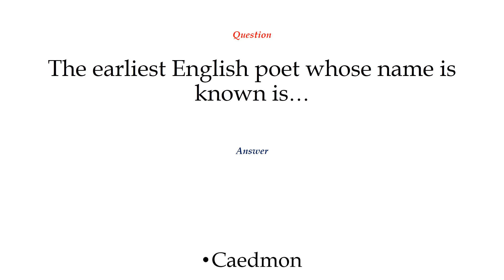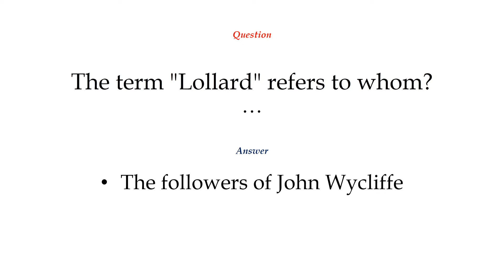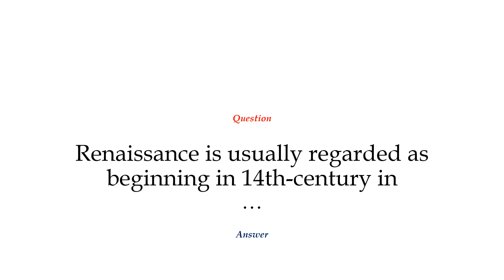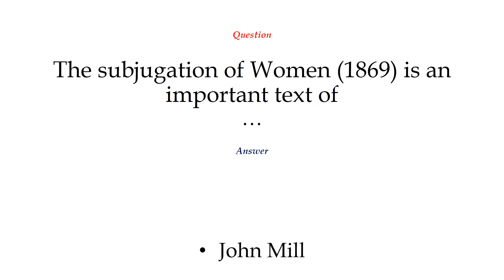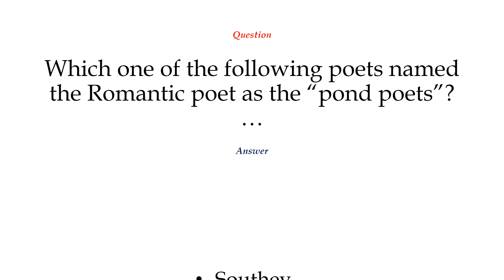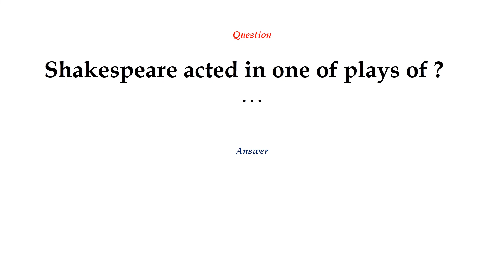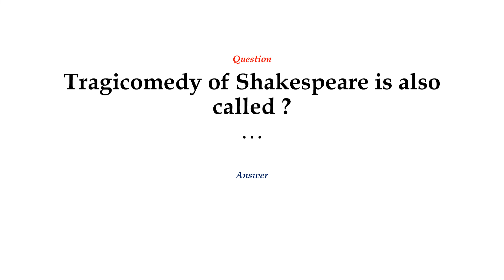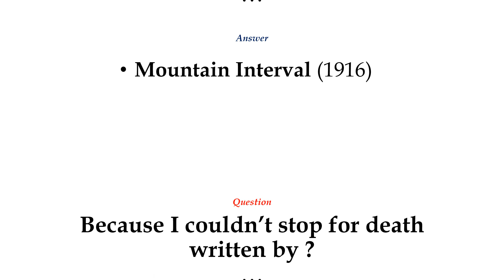English Literature MCQs Practice Sheet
This sheet will help you in Practicing Literature MCQs. Let us know if you find any errors...